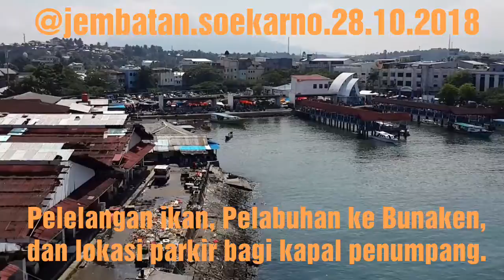wisatamanado, jembatansoekarno Jembatan Soekarno, Manado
Saya berkesempatan untuk berkunjung ke Manado pada Sabtu-Minggu, 27-28 Oktober 2018. Semangat utama untuk datang ke Manado adalah bertemu teman lama yang telah 34 tahun tidak berjumpa.

Pada Minggu, 28 Oktober 2018, sahabat saya mengajak saya untuk keliling kota Manado, yang pagi itu cuacanya cerah. Kami sebentar parkir di Jembatan Soekarno di Jalan boulevard II, Manado.